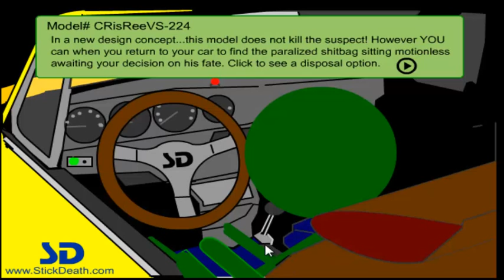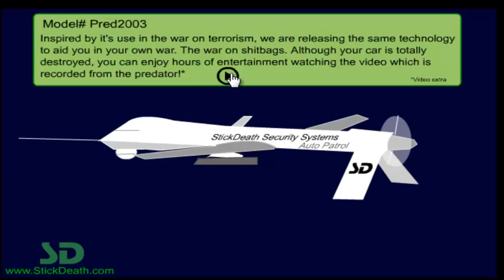2003 Anti-Autotheft devices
I want the remote controlled one